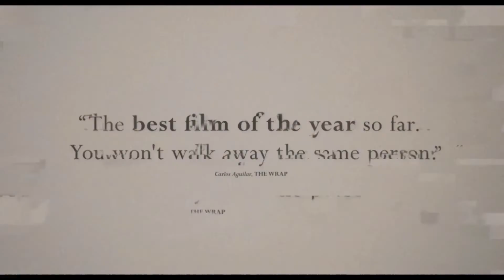AFTERSUN Trailer (2022) Paul Mescal, Francesca Corio, A24 Movie